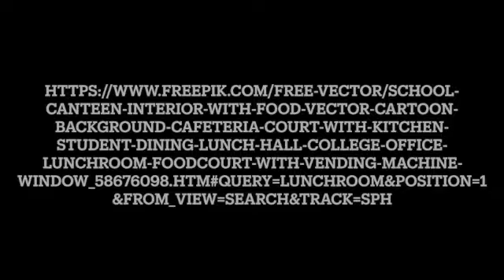FME News 2 8 24 SD 480p